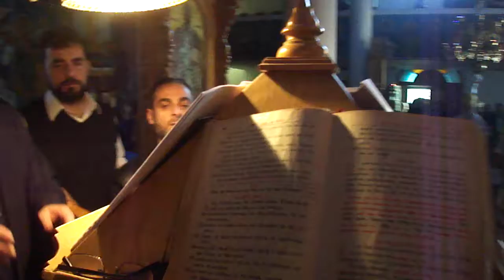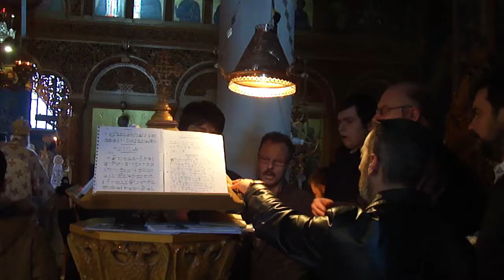Ι.Ν.Ευγγελισμου της ΘΥ~ ,αγ.Γρηγοριου του Θεολογου